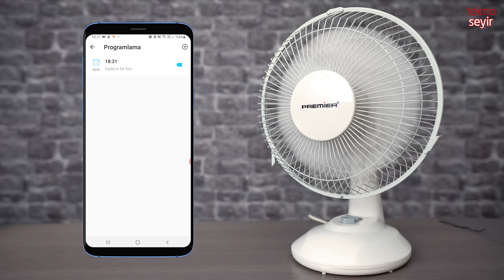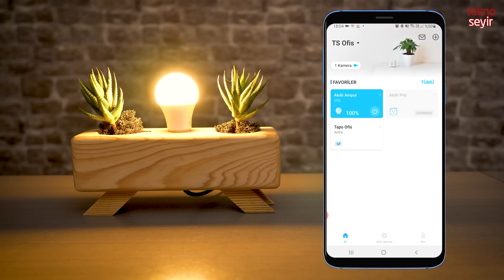TP-Link Tapo P100 Akıllı Priz ve L510E Ampul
TP-Link'in Tapo P100 Akıllı prizi ile L510E akıllı Ampul'ü inceledik.